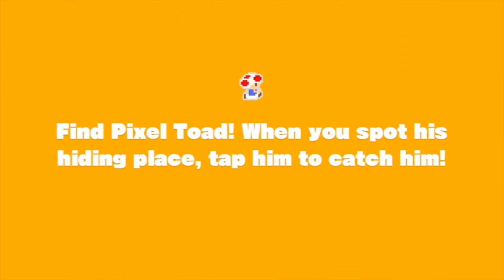The Hunt For The Great Bird's Lair || Captain Toad Treasure TrackerEpisode 3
HALLO, MY NAME'S VIDO. And today we have another episode of Captain Toad! This time we at least get a hint on where our star and girlfriend thief is headed. It might not be much to go off of but we still push on. And it seems like we are closing in on our destination. That is all from me today, bye byeeeeeeee!